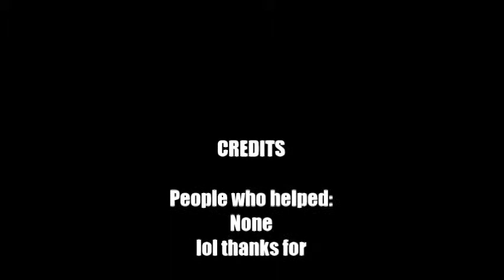Graceb200 AJ. MailTime #1 (please watch and read description)